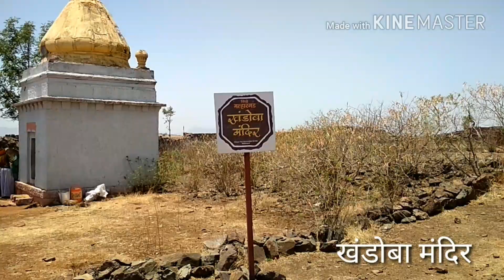Malhargad fort,sonori,Purandar, Saswad/ sonori fort(मल्हारगड / सोनोरीचा किल्ला पुरंदर,सासवड)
Malhargad
Created by:
Akash bhapkar
Abhishek jagtap
Kaustubh tilekar

Mood: Funky